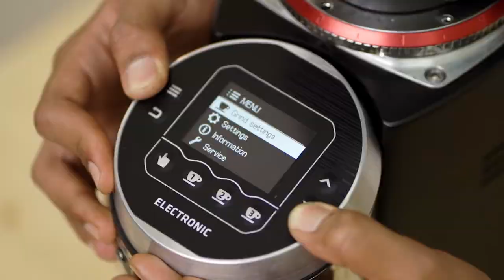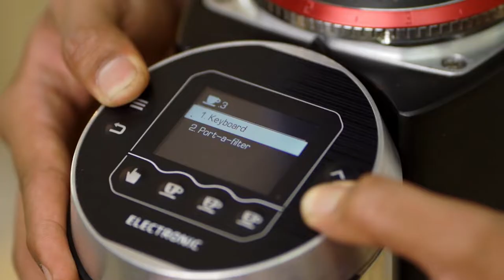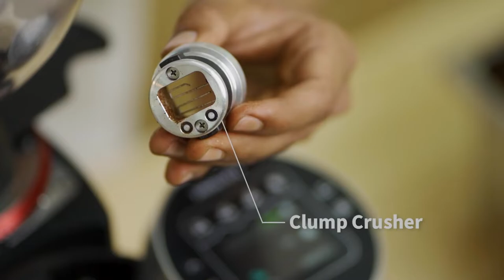Mazzer Major VP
Coffee grinder with quality and dependability.  Commercial use in cafe, lab and office.